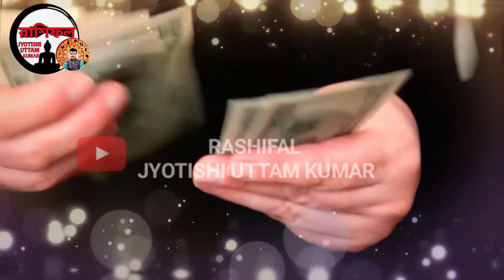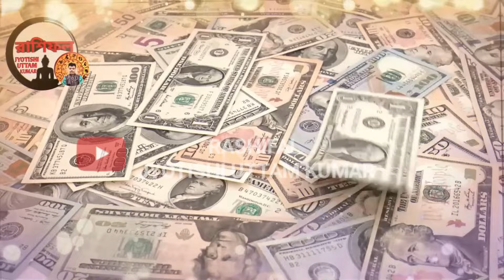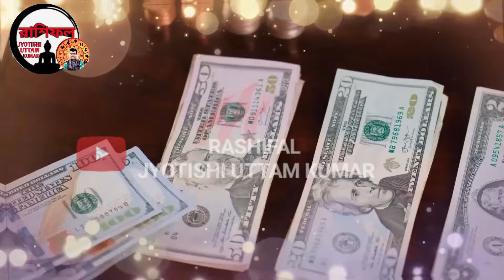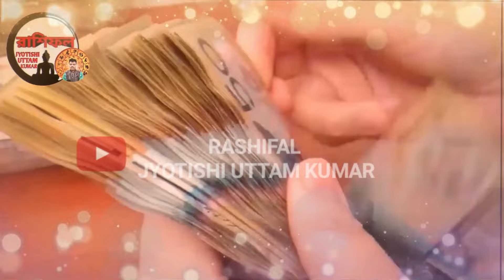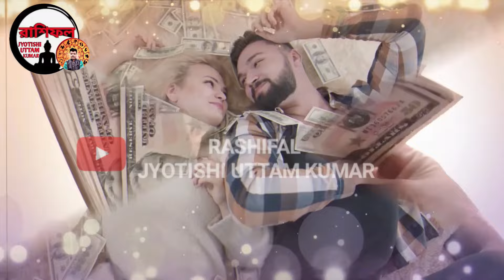Tula Rashi 2024 | তুলা রাশি ২০২৪ সালে হবে কোটিপতি | Libra 2024 General Horoscope